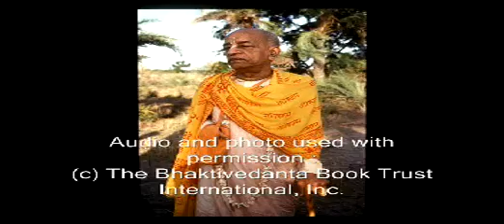The Jeweled Snake pt 3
These are the profound words of a self realized soul: A.C. Bhaktivedanta Swami Prabhupada and how he sees today's world. Learn from him how to change and better our planet and ourselves for the good of everyone. In this lecture he advises us to be cautious of the jeweled snake.